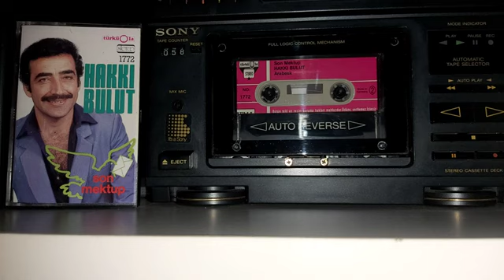Hakkı Bulut Belli Mi Olur Türküola Kaset Kaydı 1983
Şarkı: Belli Mi Olur
Albüm: Son Mektup
Söz: Mehmet Sofuoğlu
Firma: Türküola Plak Ve Kasetçilik
Çıkış Yılı: 1983